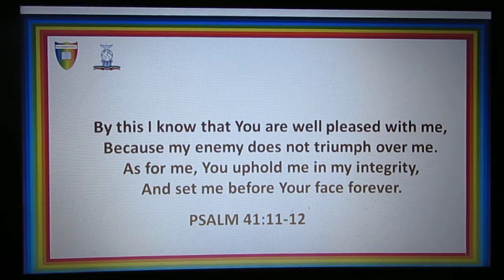PSALM 41:11-12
By this I know that You are well pleased with me,
Because my enemy does not triumph over me.
12 As for me, You uphold me in my integrity,
And set me before Your face forever.

BANK NAME: Lloyds
ACCOUNT NUMBER: 30305960
SORT CODE: 30-93-50